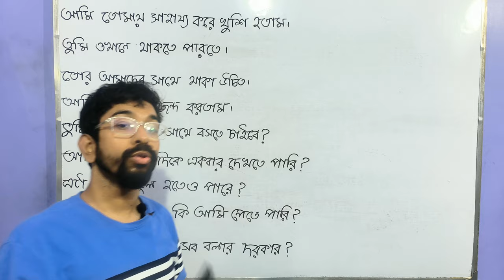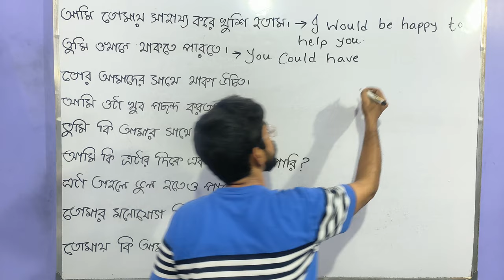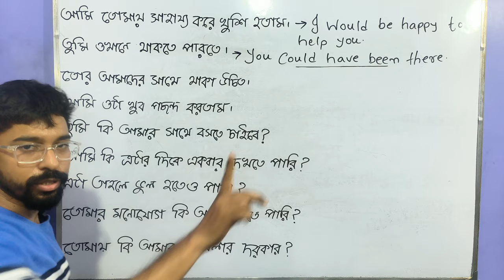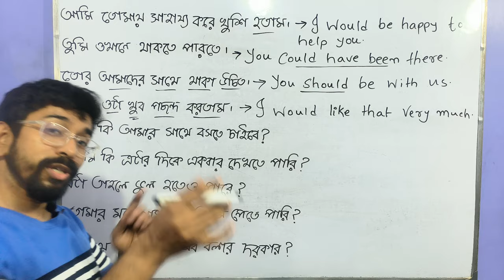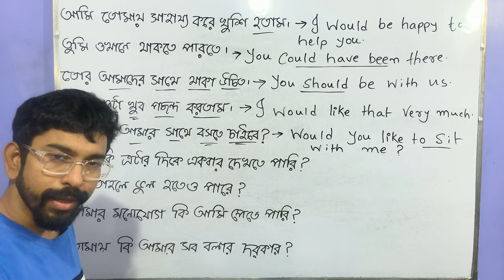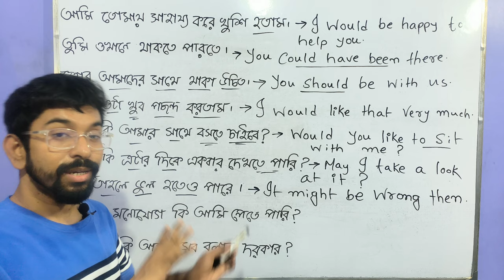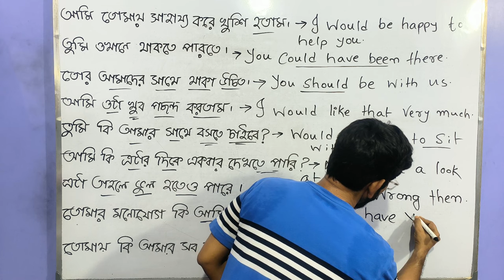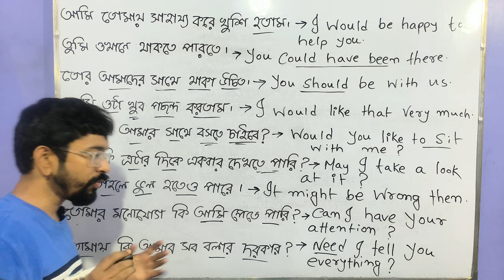রোজ বানাও হাজার হাজার বাক্য শুধু কয়েকটি Modal Auxiliary এর সাহায্যে | Amit